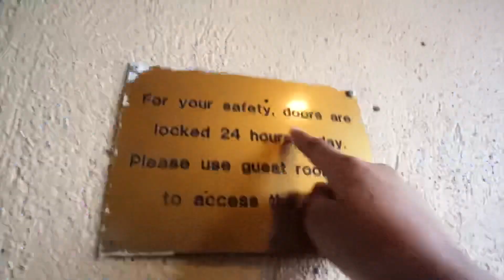My 4 Year Olds Hotel Party | Birthday Vlog | PT.2